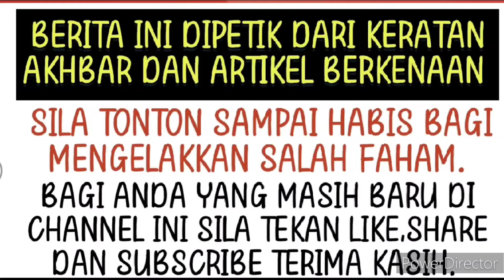Dah hilang kesabaran Datin Alyah akhirnya tekad dengan keputusan ini ⁉️😱